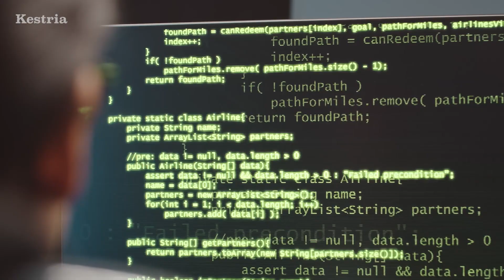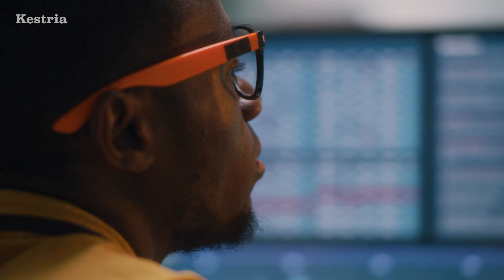Kestria Technology Practice Group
The role of the executive search partners is crucial in helping organizations navigate the complex tech landscape, connecting them with visionary leaders who can drive innovation, adapt to digital disruption, and foster growth in a competitive environment.